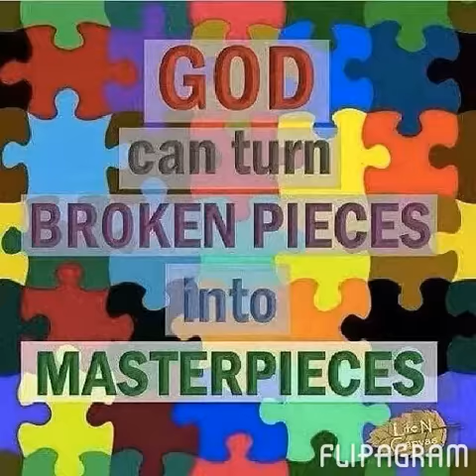KeciaDevon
2013 in review